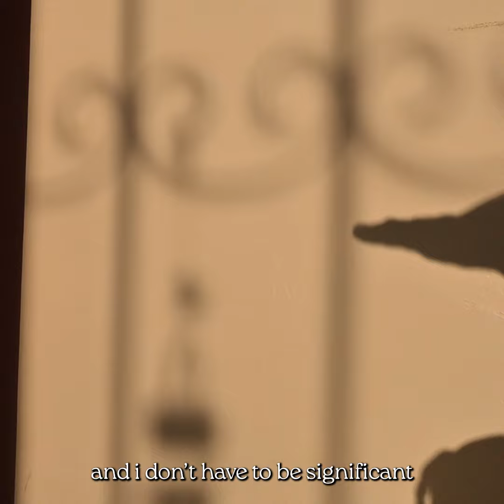i'm just a tiny dot in this universe